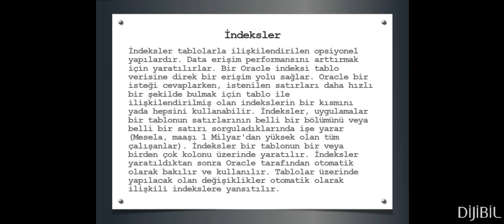Oracle Mimarisi : Indeksler